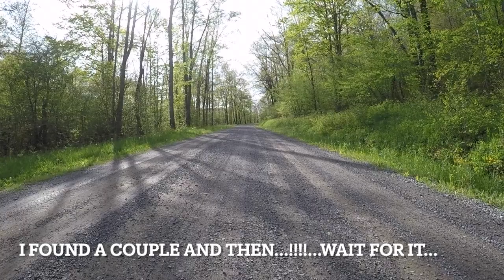S4:E3 EPIC CAMPSITES -JEEP OVERLANDING & CAMPING - ALLEGHENY NATIONAL FOREST - GAZELLE T4 TENT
WOW - I was so excited to get back to Allegheny National Forest in Pennsylvania, although it took 5 hours from Ohio to drive there, but it was well worth it! I found an epic campsite by a loud rushing stream.  Then I overland in my Jeep and found more epic campsites!!  I can't wait to show you the dispersed free campsites I found! I continue to love my Gazelle T4 Overlander tent. After my first night at this site, I overland and find another great dispersed camp site and will share that on my next video.  God Bless! Come join the adventure!